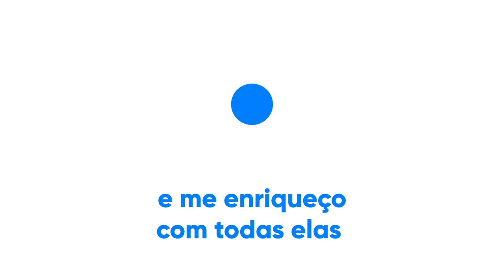O rádio e a diversidade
Ainda assim, o rádio continua sendo hoje um importante meio de disseminar informações em todo o mundo.

Feliz Dia Mundial do Rádio!

Uma iniciativa da UNESCO.